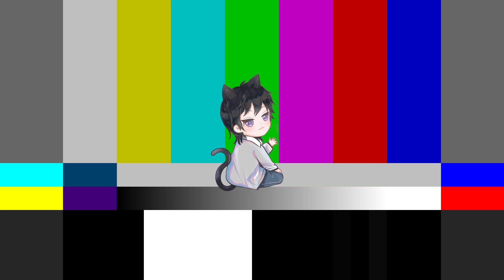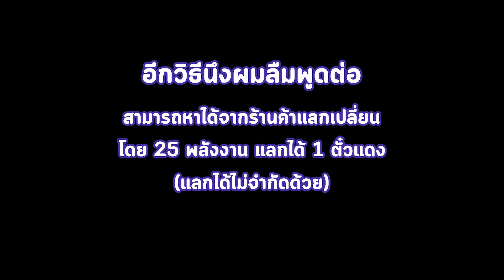Knightcore kingdom (ไทย) - อธิบายโหมดศึกค่าย(Clan war) ฉบับเกือบสมบูรณ์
ใครมีข้อมูลเพิ่มเติมบอกได้ฮะ